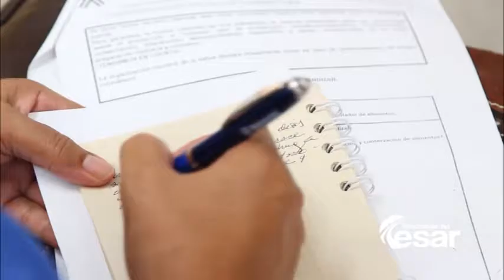Biblioteca Dptal abrió sus puertas para que las personas además de leer realicen otras actividades